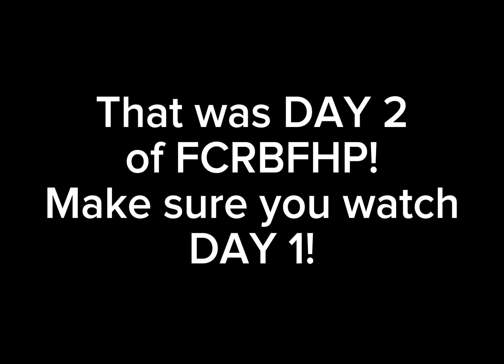FCR with BFHP! | Corrupt Emerald SAVES Teal! (DAY 2)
Gunned Down by blazingrose_
FCR by DyanEstella
BFHP by me, Blueberri!